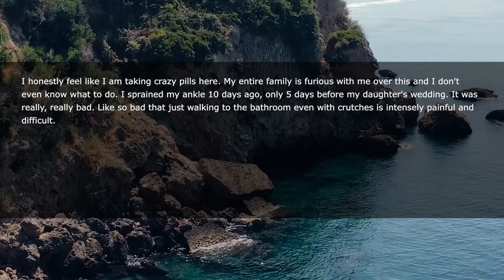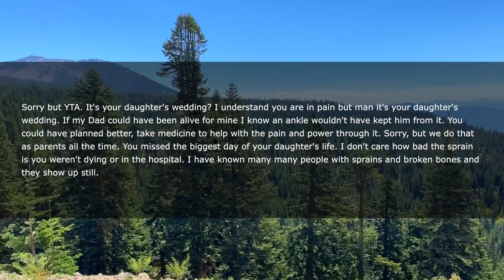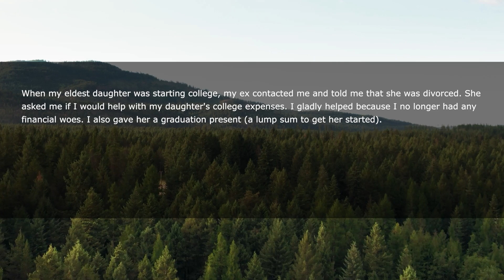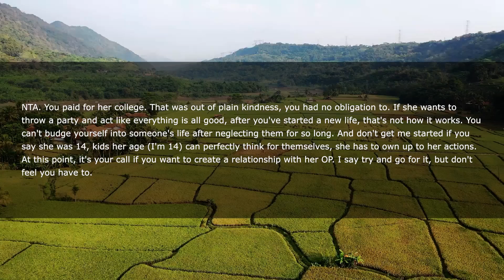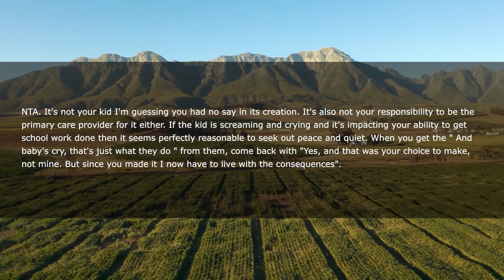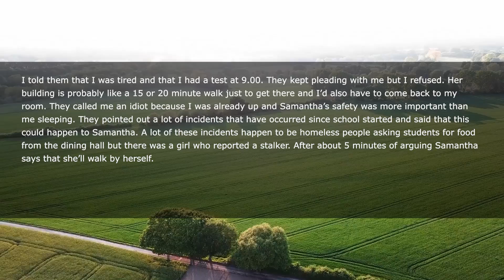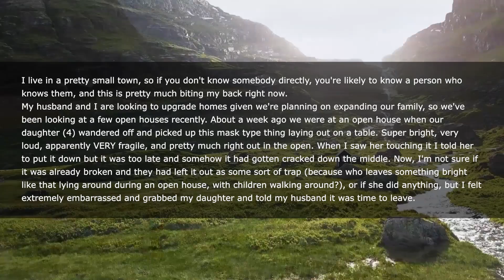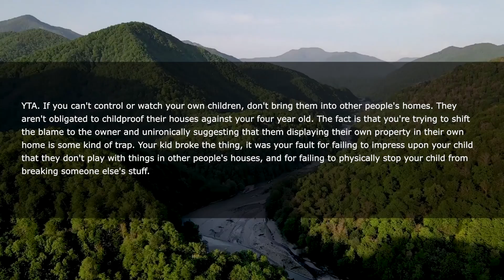Daughter's Wedding Is In 5 Days & I Was So Happy For Her But Then There Was A Terrible Accident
My entire family is furious with me over this and I don't even know what to do. I injured my ankle 10 days ago, only 5 days before my daughter's wedding. It was really, really bad. Like so bad that just walking to the bathroom even with crutches is intensely painful and difficult. I thought that maybe, possibly I would be better by my daughter's wedding, but on the day before I realized, there was just no way I would be able to go. I would be a burden on absolutely everyone and the chances of me falling down and making a disaster of myself were too high...